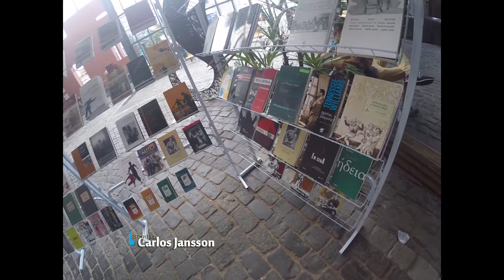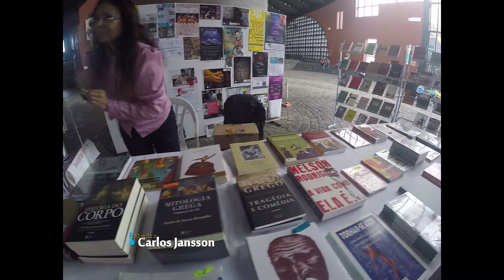Livraria Vertov - Festival de Teatro de Curitiba 2015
Livraria Vertov
Rua Visconde do Rio Branco, 835 - Curitiba